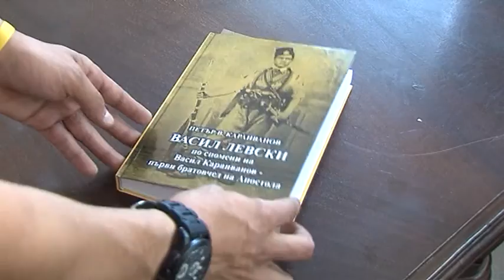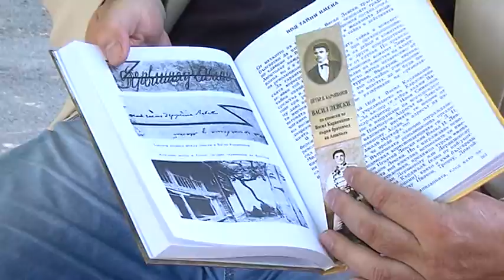Родственик на Левски с интервю за Канал 3